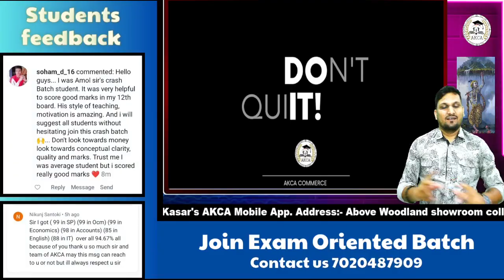Live Class Kab se ? Syllabus Complete Hoga ?? Online Padhai Hogi ? TRUST !! 1000+ courses sold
Amol Kasar's AKCA has its own app now.

Fill The form for all Important Updates related to 12th Board exam 2024

watch All Important Videos

study plan
Last 3 months study strategy